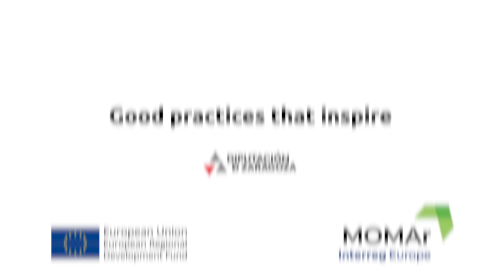Zaragoza Good Practice - Daroca Early Music Festival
The mayor of Daroca presents the Daroca Early Music Festival, a Zaragoza Good Practice identified within the framework of MOMAr (Models of Management for Singular Rural Heritage) Interreg Europe.